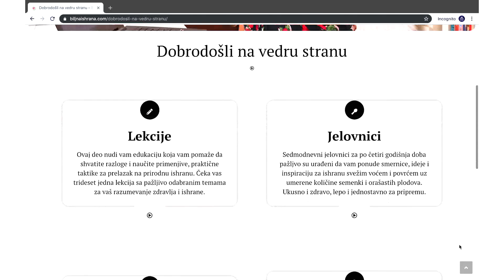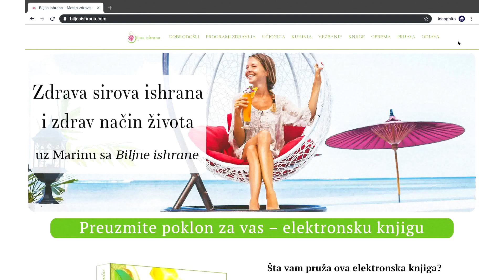Obučavanje i podrška za zdravu ishranu i zdrav život - Onlajn program Biljne ishrane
Onlajn program Biljne ishrane nudi vam obučavanje i podršku da steknete zdravlje kroz ukusnu i zdravu ishranu i zdrav način života.

Počnite sa programom danas i dopustite svom telu da povrati i održi ZDRAVLJE - kliknite na link ispod:

U vaše zdravlje,
Marina